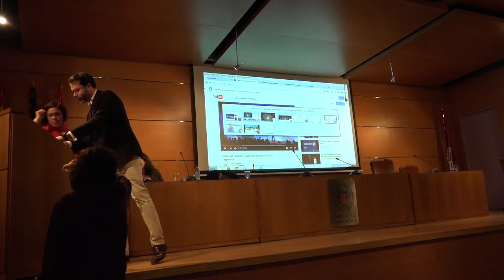Mundo empresarial TICs